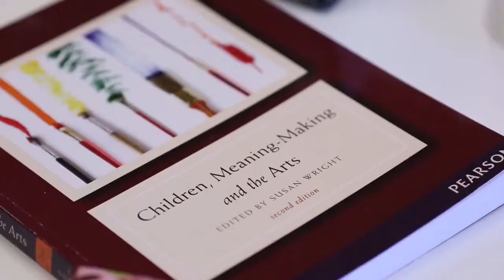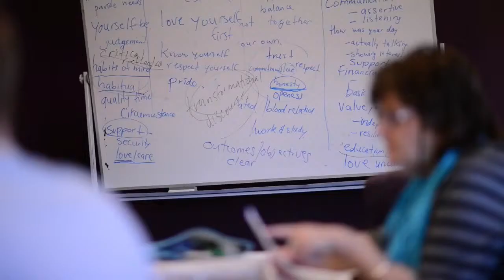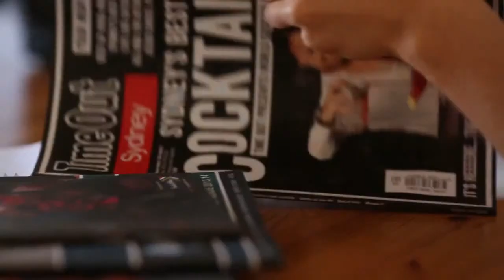TAFE NSW Webinar Training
TAFE stands for Technical and Further Education, and provides student with practical, real-world skills. TAFE NSW is part of the vocational education and training (VET) system in Australia and has a long and proud history as the government-owned largest education provider network in Australian. A vibrant global community has developed at 130 beautiful TAFE campuses across the state of New South Wales with international students from over 80 countries.